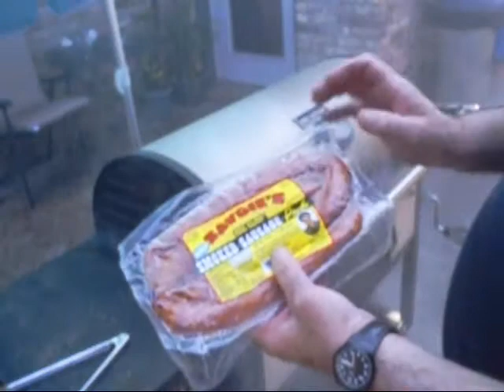BBQ potato salad sausages with Chicken